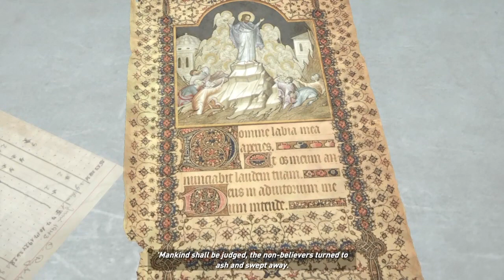prison Break Lara Meets Jacob The Jorney Begins Rise Of The Tomb Raider